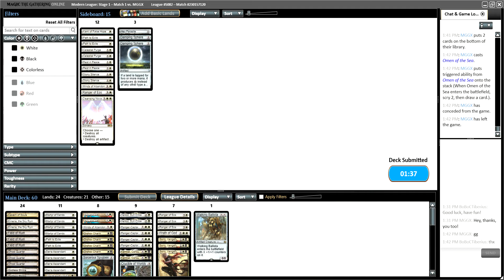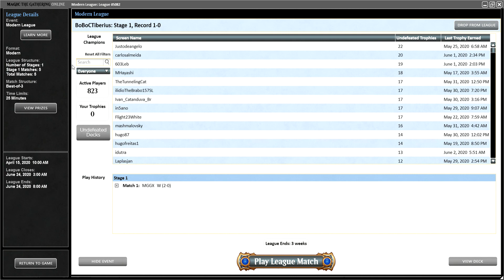BW Martyr - June 2020 - UW Counterbalance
4 Martyr of Sands
4 Serra Ascendant
4 Orzhov Charm
4 Path to Exile
2 Heliod, Sun-Crowned
4 Ranger of Eos
1 Winds of Abandon
4 Ranger-Captain of Eos
3 Field of Ruin
1 Walking Ballista
1 Crucible of Worlds
4 Marsh Flats
4 Godless Shrine
2 Mistveil Plains
2 Emeria, the Sky Ruin
1 Cleansing Nova
3 Ghost Quarter
1 Swamp
4 Plains
3 Sorin, Vengeful Bloodlord
1 Wrath of God
1 Cavern of Souls
1 Weathered Wayfarer
1 Kami of False Hope

2 Rest in Peace
2 Damping Sphere
1 Winds of Abandon
2 Stony Silence
1 Hex Parasite
2 Kambal, Consul of Allocation
1 Sorcerous Spyglass
2 Celestial Purge
2 Disenchant